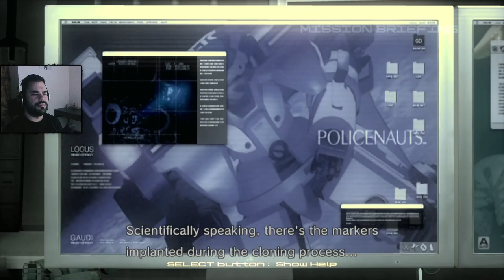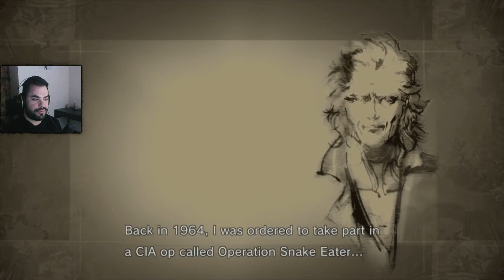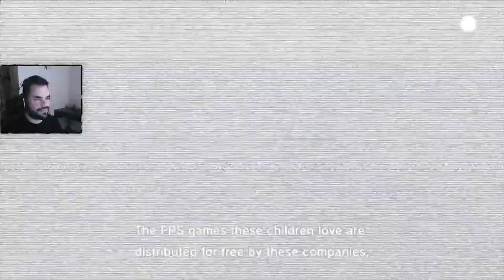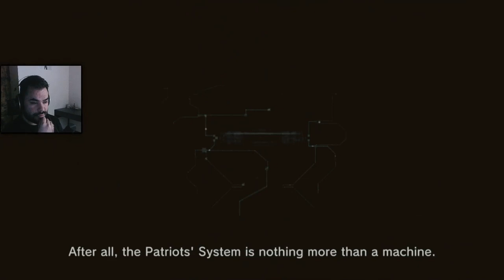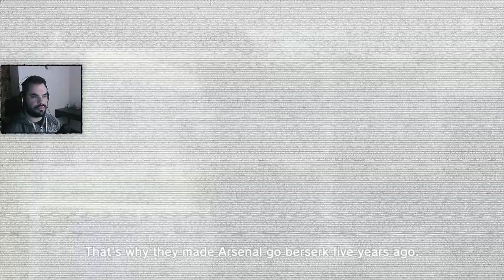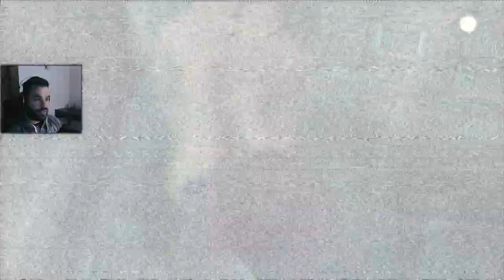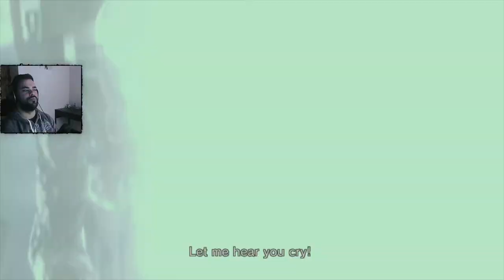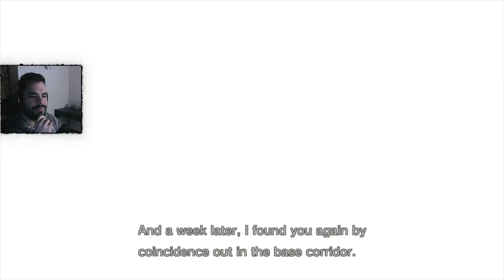Metal Gear Solid 4: Guns of the Patriots | Part 2 | First playthrough